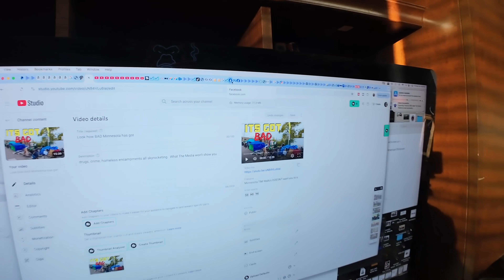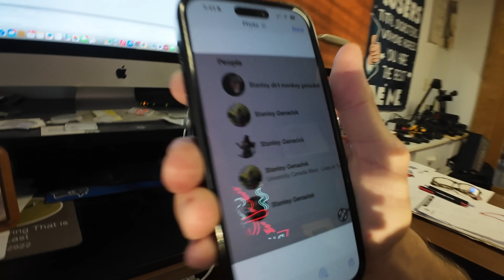They Hit.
and played dirty